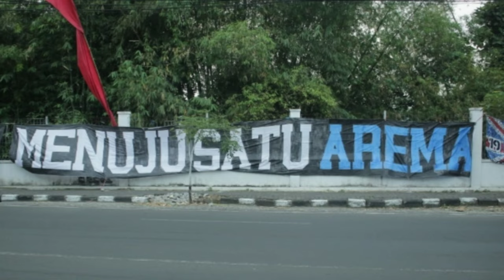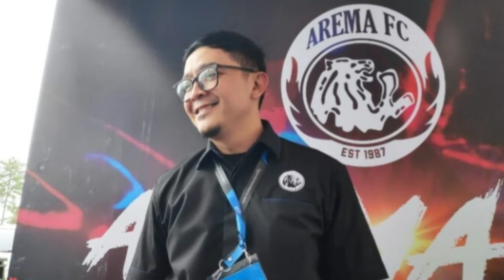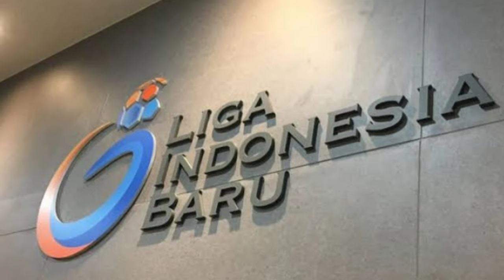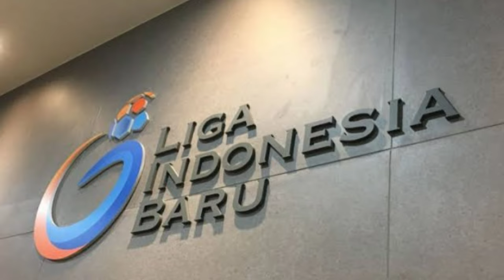WELCOME TO AREMA FC LUCAS FRIGERI !! Kiper Baru Arema Fc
Kiper Lucas Frigeri dari Madura United resmi bergabung bersama Arema Fc untuk Liga 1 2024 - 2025, selamat datang di bumi singo edan dan pastinya ini akan menggantikan peran dari Julian Swarzer Garcia sebagai kiper Arema Fc